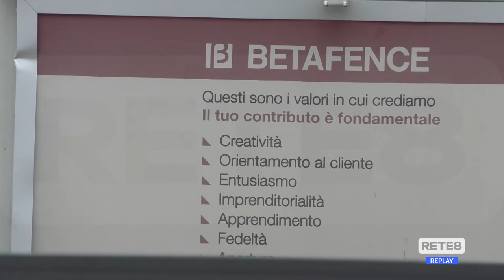Tortoreto - Vertenza Betafence, nuova assemblea sindacale